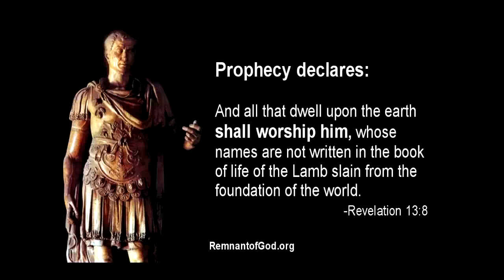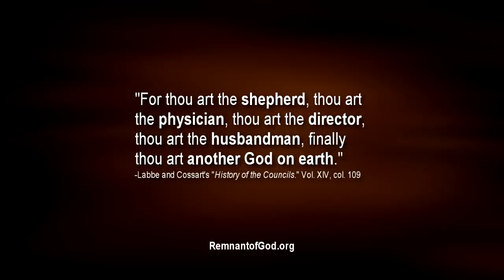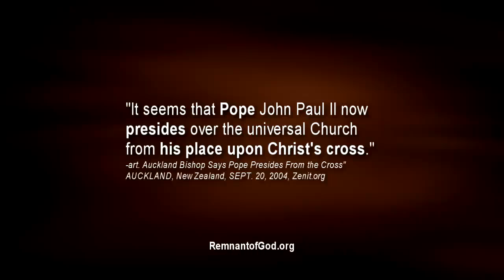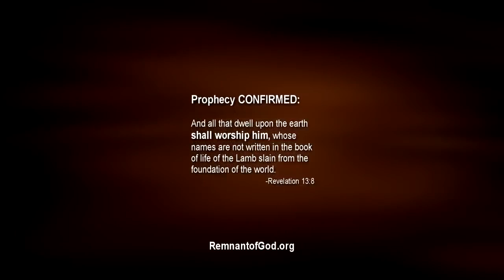Pope is god